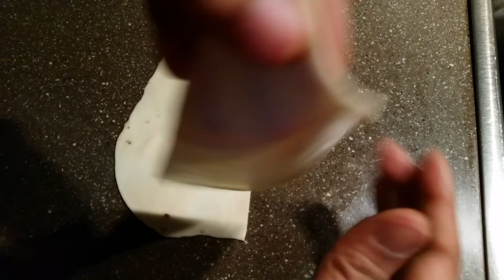Aloo Samosa Recipe - Potato and Peas Samosa Recipe - Easy Aloo Samosa Recipe - Moms Tasty Food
- samosa recipe with  spiced potato and peas filling. learn how to make samosa at home. fried samosa ...